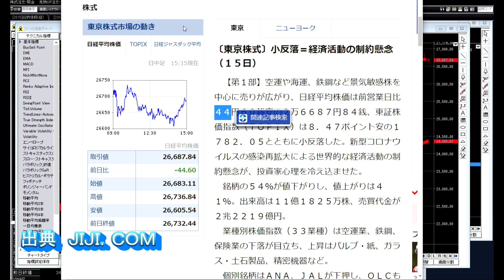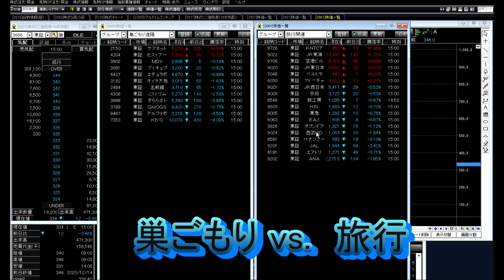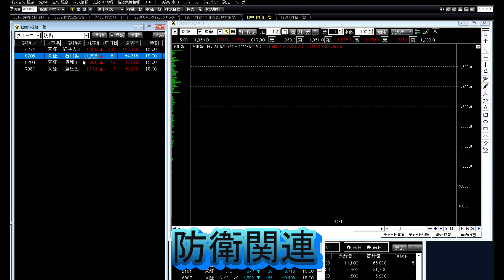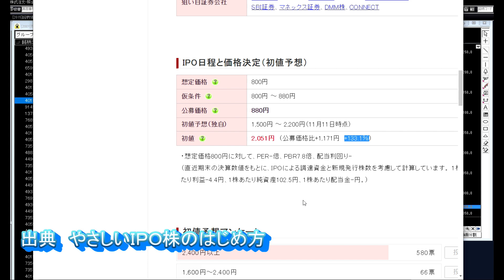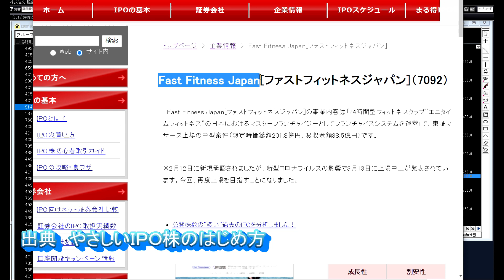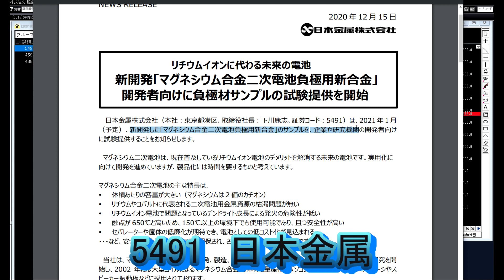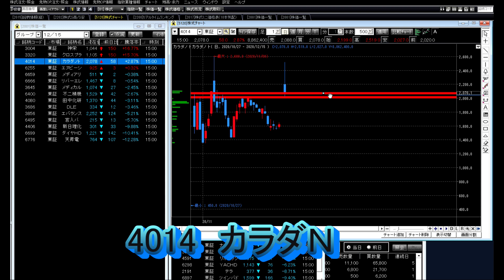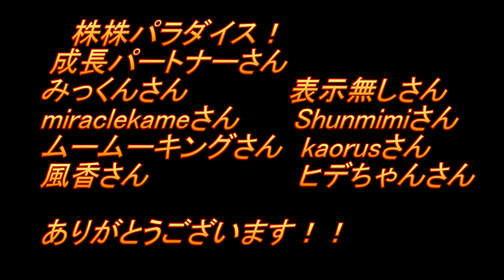株株パラダイス！2020/12/16(水) の注目株を分析！以前、世界的 外資系 金融機関４社に勤務し、統括部長を経験した 株パラ がお送りします！！！